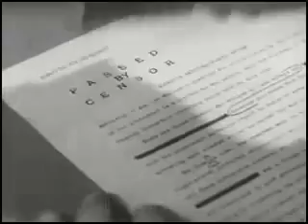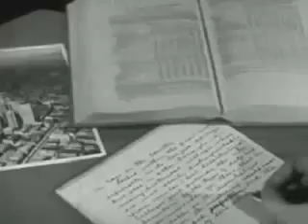The Only Thing Governments Have Done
Today !  Slide Show and video About The Only Thing Governments Have Done, music by Ryan Harvey, this was a video that was sent to me, kudos to the creator of it. for more info on the artist